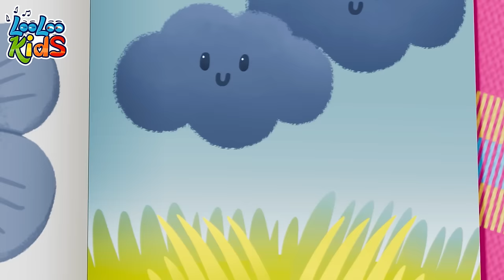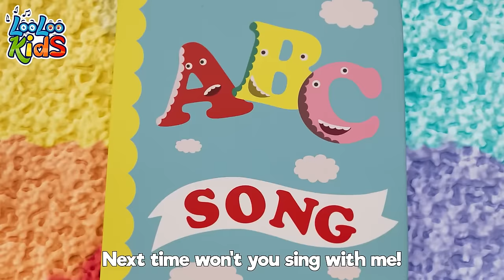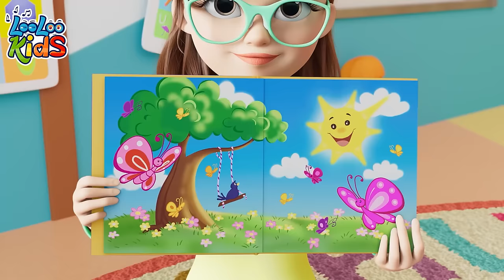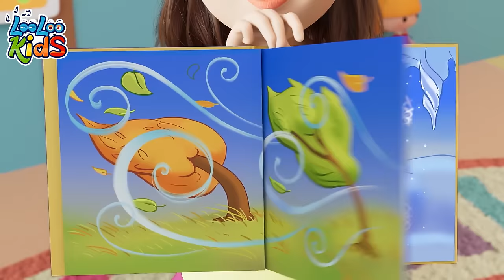The Wheels on the Bus | Sing and Ride with LooLoo Kids | 60 Minute Compilation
Get ready for an hour of musical fun with our latest compilation! Dive into a world of catchy tunes, vibrant animations, and joyful learning designed to entertain and educate your little ones. 🎶👶

Featuring a carefully curated selection of songs from LooLoo Kids, this compilation is your one-stop destination for quality children's music. From upbeat dance numbers to soothing lullabies, we've got all the bases covered to ensure your child gets the perfect blend of fun and learning. 📚💃

Don't miss out on this musical journey that promises to keep your child engaged and entertained while learning new concepts, words, and life skills. Perfect for playtime, learning time, or bedtime - because with PlayfulSongs with Zigaloo, every moment is an opportunity to learn with a smile! 😊🌟